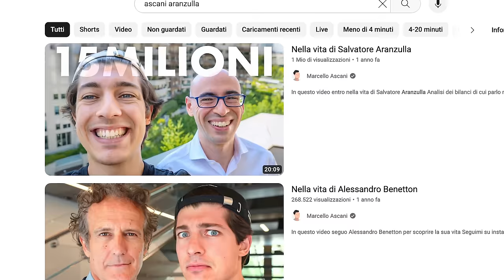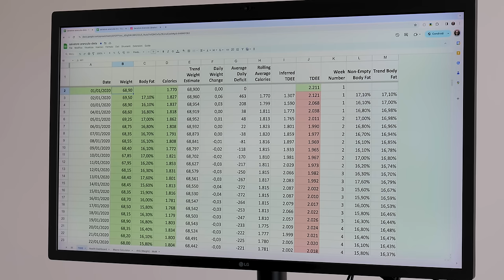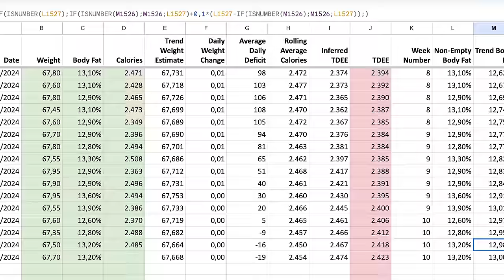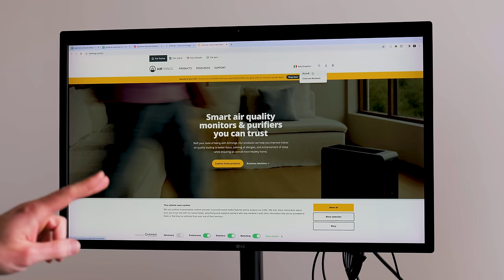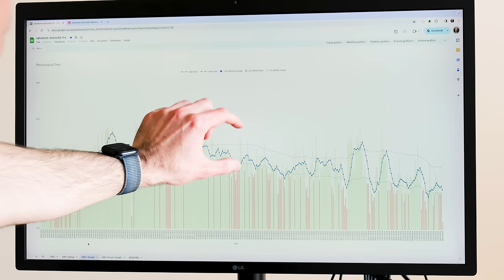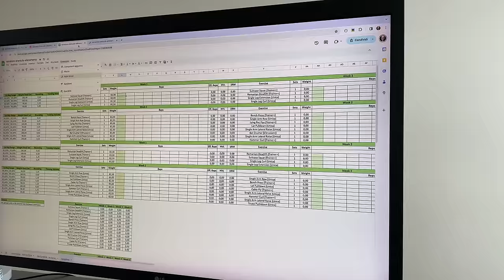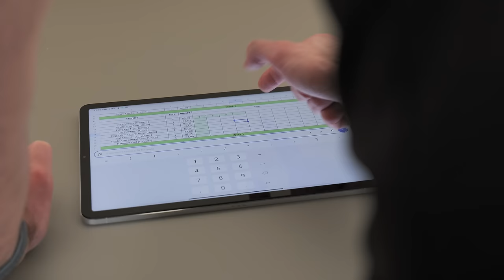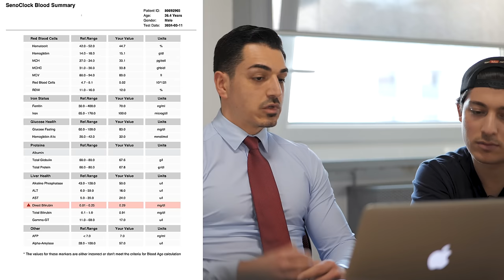Salvatore Aranzulla 💪 non INVECCHIARE e tenersi in forma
Salvatore Aranzulla diventerà immortale? Sono stato a casa sua e nella sua palestra per scoprire come si allena e come si tiene in forma

00:00 chi è Salvatore Aranzulla
01:02 allenamento - dieta e stress
01:32 Il cambiamento di Salvatore
03:29 Il sistema per l’alimentazione
05:41 Il fattore più importante per la dieta
08:34 Lo storico dei cambiamenti fisici
09:59 Calcolare le calorie e i micronutrienti
11:35 Qualità dell’aria
13:18 Stress e sonno
14:08 HRV
15:26 Il sistema per l’allenamento
16:21 La scheda di Salvatore Aranzulla
18:39 L’home-gym di Salvatore
22:54 Invecchiamento
25:47 Il mio test per l’età biologica